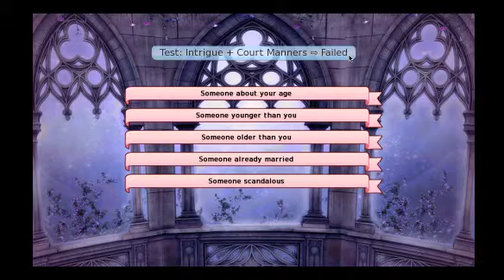Gorbz Playz: Long live the Queen! Third bit!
Princess Elodie is 14 years old, and is about to learn that your not paranoid if everyone really is out to get you!  Join me as we try to survive until her 15th birthday, and survive death by bandits, snakes, psychopaths, assassins, and chocolate!